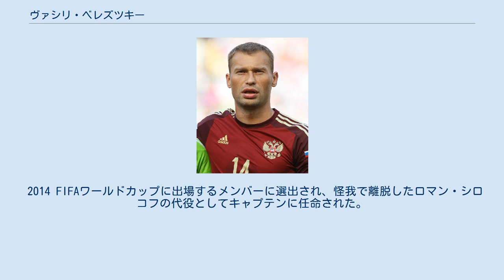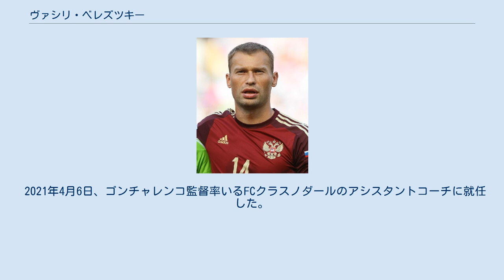ヴァシリ・ベレズツキー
ヴァシーリー・ベレズツキー（ロシア語: Василий Владимирович Березуцкий, 1982年6月20日 - ）は、ロシアの元サッカー選手、サッカー指導者。
現在はロシアサッカー・プレミアリーグ・FCクラスノダールのアシスタントコーチを務めている。
 2000年、トルペドZIL-モスクワで、17歳ながらもプロデビューを飾る。
2002年にCSKAモスクワに加入。
2004年に加入したセルゲイ・イグナシェヴィッチとはコンビを組む事が多く抜群の相性を誇る。
189cmの長身で空中戦が得意。
サイドバックやウイングバック、サイドハーフとしてもプレイする事が出来る。
CSKAではリーグ戦優勝、カップ戦優勝に貢献し2005年にはUEFAカップ優勝を成し遂げた。
2011年12月7日、UEFAチャンピオンズリーグ 2011-12 グループリーグのインテル戦 (2-1)では、後半41分にコーナーキックからのセンタリングを頭で合わせてに得点を決めた。
同時刻に行われていた、リール対トラブゾンスポルの試合は引き分けに終わり、一方のCSKAは2-1のリードを守りきり試合は終了。
CSKAモスクワの決勝トーナメント進出に貢献をした。
2018年7月21日、双子の弟のアレクセイ・ベレズツキーと共に現役引退を発表した。
 2003年6月7日、スイス代表戦でロシア代表デビューを果たした。
 2007年9月8日、UEFA EURO 2008予選のマケドニア戦で代表初ゴールを決めた。
UEFA EURO 2008ではベスト4に貢献した。
 UEFA EURO 2012予選ではアンドレイ・アルシャヴィンとともに全10試合先発出場を果たした。
2012年5月11日、UEFA EURO 2012に向けた代表候補の26人に選出されたものの、同月20日に太ももの負傷により、メンバーから離脱することになった。
 2014 FIFAワールドカップに出場するメンバーに選出され、怪我で離脱したロマン・シロコフの代役としてキャプテンに任命された。
選定の理由が「英語が話せるから」とのこと。
なお弟のアレクセイは予備登録30人に選ばれたものの、クラブで出場機会を減らした影響もあり、23人に選ばれず、バックアップメンバーに回った。
 現役引退後は弟アレクセイとともにレオニード・スルツキー監督のアシスタントコーチとしてSBVフィテッセで指導者としてのキャリアをスタートさせた。
フィテッセ退団後、キャリアを通じてアレクセイとは初めて別々の道を歩み始め、2020年8月にヴィクトル・ゴンチャレンコ監督率いるCSKAモスクワのアシスタントコーチに就任。
2021年2月にはアレクセイも同チームのアシスタントコーチに就任した。
 2021年4月6日、ゴンチャレンコ監督率いるFCクラスノダールのアシスタントコーチに就任した。